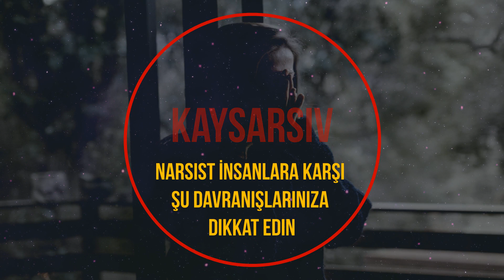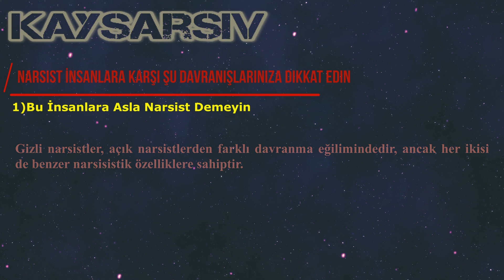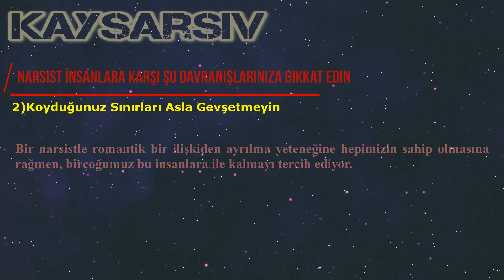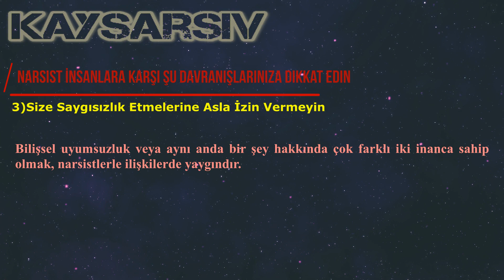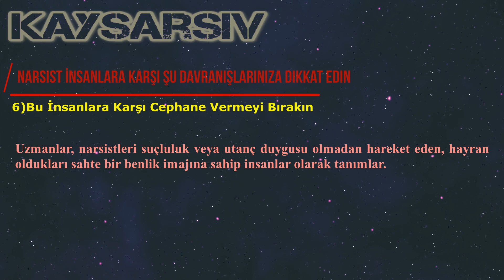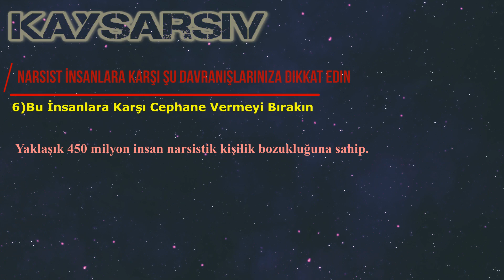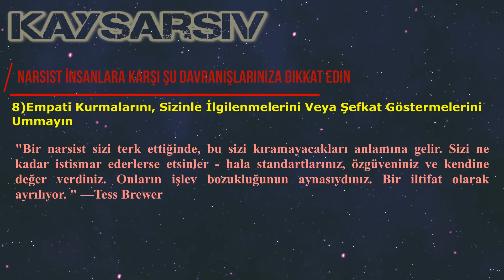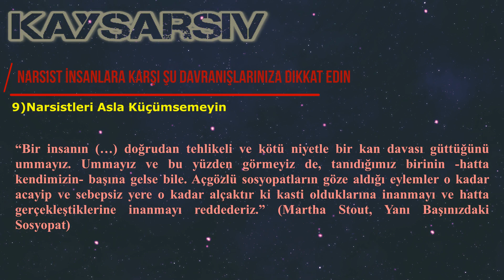Narsist İnsanlara Karşı Şu Davranışlarınıza Dikkat Edin